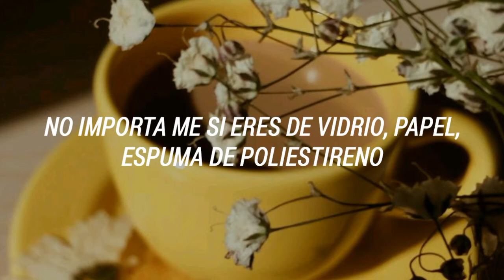glee cast // my cup (sub español)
Serie: Glee
Personaje: Brittany S. Pierce
Cantante: Heather Morris

Lyrics

I got you in the palm of my hand
Wanna put somethin' hot in you
So hot that you can't stand
(And you can't stand)

Gonna take you to my lips
Empty out every last drop
So thirsty for what's in you, baby
That I can't stop

In the middle of the night, I'm in bed alone
Don't care if you're glass, paper, Styrofoam
When I need some water, baby

...coffee or gin
You're the only thing I wanna put them in

My cup, my cup
I'm sayin' what's up to my cup, my cup
More of a friend than a silly pup
My cup, you know what it is
I'm sayin' what's up to my cup, ahh